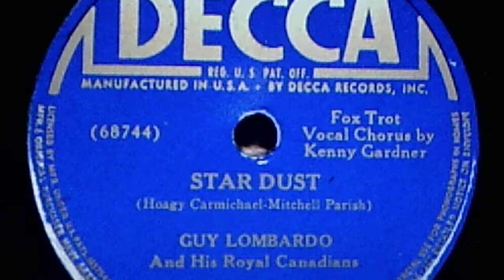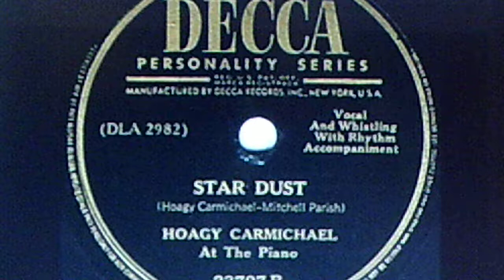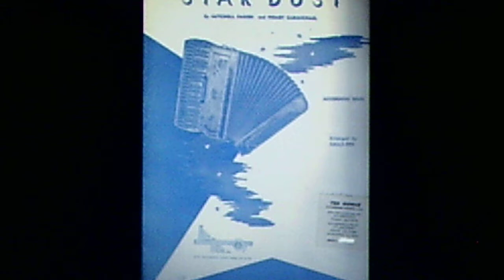Guy Lombardo and his Royal Canadians, v./Kenny Gardner: "Star Dust" (1941)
PERSONNEL: Guy Lombardo (violin); Kenny Gardner (vocal); Carmen Lombardo (clarinet, alto sax); Lebert Lombardo (trumpet); Victor Lombardo (baritone sax); Milton Charles (organ); Mert Curtis (clarinet, alto sax); Bernard Davis (string bass); Jim Dillon (trombone); Dudley Fosdick (mellophone); George Gowans (drums); Francis Henry (banjo); Fred Higman (tenor sax); Fred Kreitzer (piano); Francis Vigneau (piano)

Source: shellac DECCA 78, #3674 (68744), recorded Feb. 26, 1941